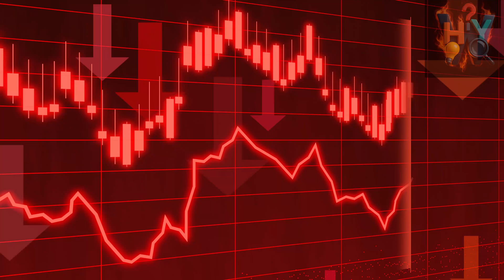நிலவை அடைய துடிக்கும் நாடுகள் | Race back to Moon 🌝| America vs China 🔥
Get ready for an epic showdown as America and China battle for lunar dominance! 🌙🚀
In this video, we explore the secrets behind the new moon race, analyze NASA and SpaceX’s challenges, and reveal how China is rapidly catching up. Find out why this is the new Cold War in space, and what it means for the future of lunar exploration.
அமெரிக்கா மற்றும் சீனாவிடையே நடக்கும் சந்திரப்போரை பற்றிய உண்மைகளை இக்காணொளியில் அறிந்து கொள்ளுங்கள்! இந்த புதிய சந்திரப் போட்டியில் வெல்லப்போகிறார்கள் யார்?